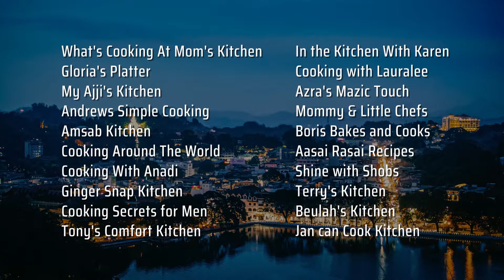Sri Lanka Collaboration - Tony's Comfort Kitchen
Hello and welcome to Tony's Comfort Kitchen. This is a trailer to publicise a collaboration I will be taking part in this Saturday 24th September. The theme is Sri Lankan dishes and my video, which is Sri Lankan prawn curry, will be premiering at 5pm London time. Hopefully, you will join me in the live chat that will accompany the video. Peace, love and I will see you soon ✌